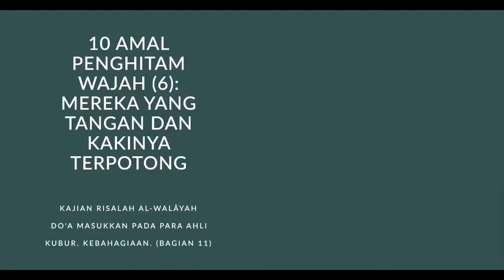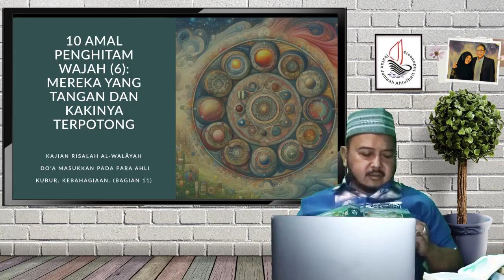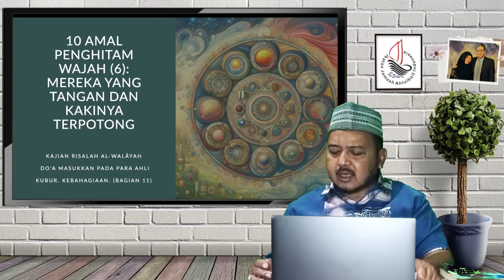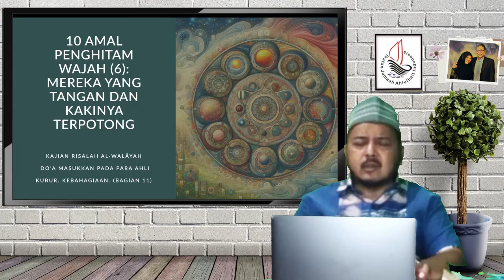Yang Tangan dan Kakinya Terpotong | Doa Ya Allah Masukkan Kepada Ahli Kubur.Kebahagiaan.(Bagian 11)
Tema : Sepuluh Amal Penghitam Wajah (6), Mereka Yang Tangan dan Kakinya Terpotong